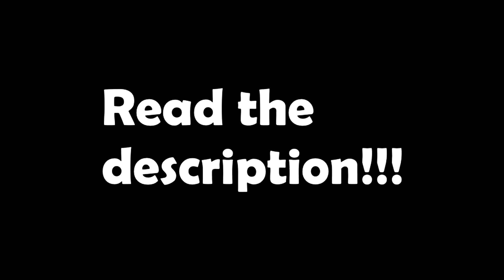GTA V MODDED ACCOUNT GIVEAWAY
If you win we will add 900 levels and 100,000,000$ to you're GTA V account. In order to give you RP and that much money you need to send your steam name + password, we will go in a private call on discord, HyperPlaysFTW (Mystic) will share his screen so you can see what his doing. We guarantee you that we aren't scamming you I did this before with my friend's account etc. This giveaway ends tomorrow (EU Time) (PC ONLY) Song: Lost Sky - Dreams (NCS)